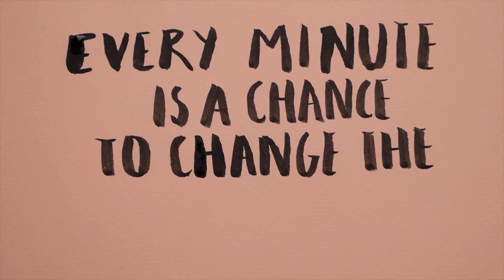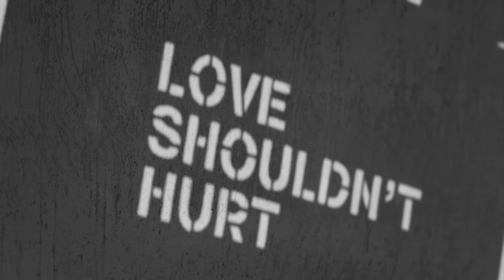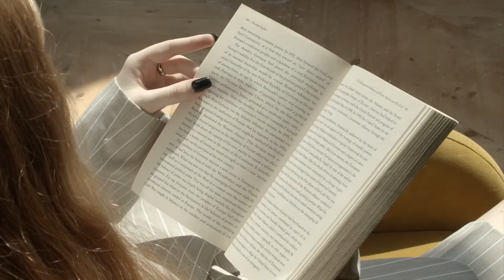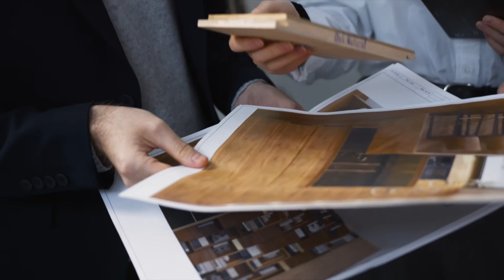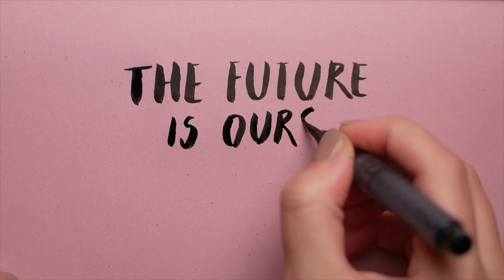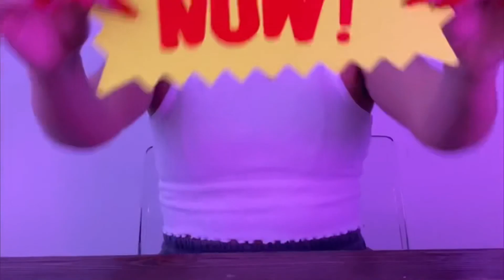One Of The Best Motivational Videos Ever| Motivational Video Compilation 2022